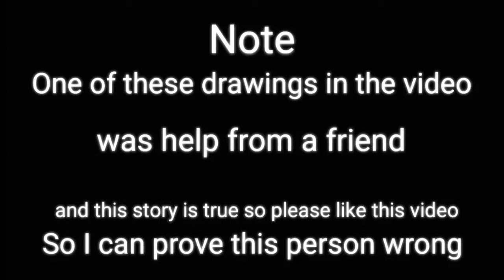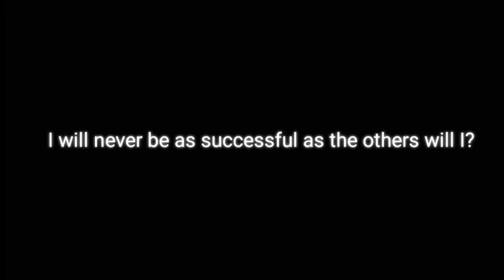Sweet Time meme Gacha Club -Lazy-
Why hello again my beautiful viewers!

I know that it's not a halloween themed video but I can't help it ;w;

Apps used:
•Ibispaint
•VLLO
•Gacha Club
•MagoVideo

Stay safe!
-Gacha YMS